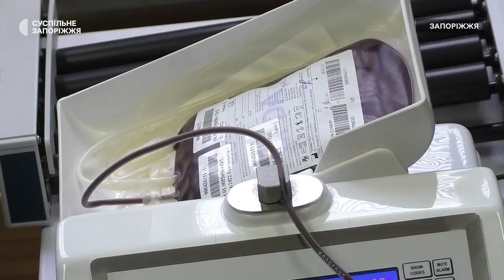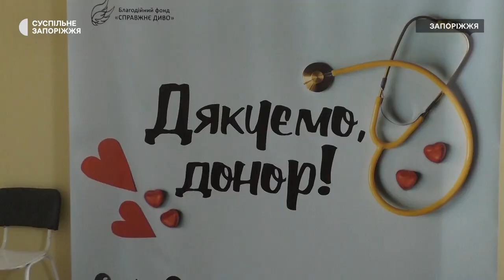До Запорізького обласного центру служби крові щоденно звертаються близько 50 донорів | Новини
Людей, які мають негативний резус-фактор закликають приходити до Запорізького обласного центру служби крові, аби стати донором крові. Олена Боловінова, завідувачка відділу комплектування донорських кадрів закладу, каже: вони дуже потрібні. Особливо зараз, під час повномасштабної війни. Аби привернути увагу до необхідності здавати кров — представники ГО “Спільнота волонтерів, об'єднаних ідеєю” та Широківської громади привели з собою 35 охочих допомогти. Як саме відбувається процедура здачі крові — далі у матеріалі журналістів Суспільного.